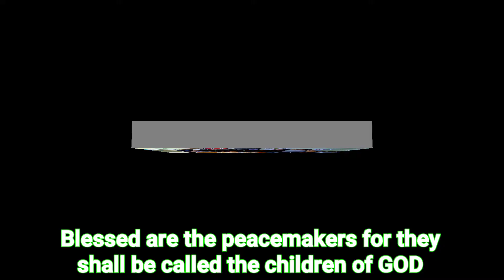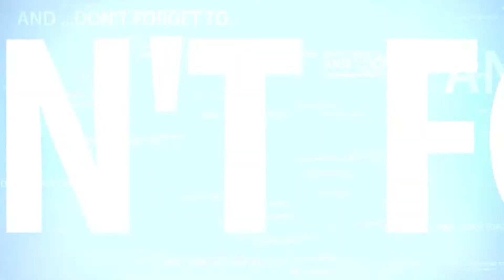53 YEARS OF GOD'S BLESSINGS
When we choose to give thanks to God for the blessings in our lives, we are literally ushering ourselves into His presence. It fills our hearts with peace, joy and hope.
In fact, as I chose to be grateful, I noticed that having a thankful attitude has the power to turn around a perfectly lousy day! We have so much to be thankful for in life. Even during the “storms” of life (especially during the storms!), we should make a decision to focus on God’s goodness and faithfulness.
We can be strengthened by God’s love, refreshed by His Word, and fully energized to press on in our journey of faith.
Instead of focusing on the negative—instead of constantly focusing on anything and everything that is not going as planned—we can choose to remember the good things He’s doing and celebrate. Do you want to make this day and every day better? then begin to count your blessings! As you do, your perspective will change, and you'll suddenly feel so much better about life.
Blessed special day to me🤩